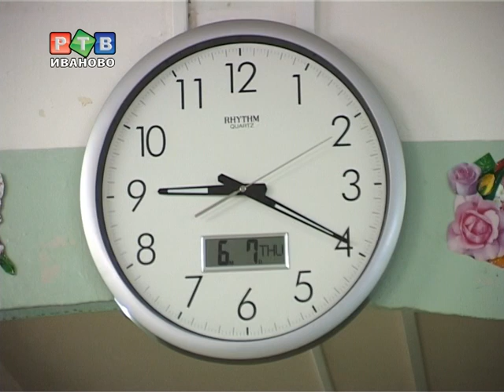Организация ЕГЭ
Успех сдачи ЕГЭ зависит не только от самих детей. Важно, насколько грамотно будет проведена процедура сдачи экзамена